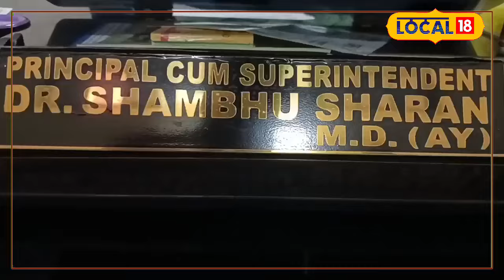Health News : घर में रखी इन चीजों से बच्चों का लूज मोशन होगा कंट्रोल! | Home Remedies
A small newborn baby is taken care of very carefully. Because children are delicate. All their needs are taken care of by their parents or elders in the house. In such a situation, when the child suffers from loose motion like stomach upset, then you can cure it with the household items kept at home.
छोटे नवजात शिशु की देखभाल बहुत ही सावधानी पूर्वक की जाती है. क्योंकि बच्चे नाजुक होते हैं. उनकी तमाम जरूरतों का ध्यान उनके माता-पिता या फिर घर के बड़े लोग रखते हैं. ऐसे में जब बच्चे को लूज मोशन जैसे पेट खराब जैसी बीमारी हो जाए, तो घर में रखे घर की सामग्रियों से इसे आप ठीक कर सकते हैं.

 2023 India State Legislative Assembly elections | एमपी चुनाव परिणाम 2023 | mp election result 2023 | राजस्थान चुनाव रिजल्ट 2023 | Rajasthan Election Result 2023 | छत्तीसगढ़ चुनाव परिणाम 2023 | Chhattisgarh Election Result 2023 | तेलंगाना चुनाव परिणाम 2023 | Telangana Election Results 2023 LIVE | विधानसभा इलेक्शन रिजल्ट | इलेक्शन रिजल्ट 2023 | विधानसभा इलेक्शन काउंटिंग | इलेक्शन काउंटिंग लाइव अपडेट | विधानसभा चुनाव काउंटिंग | विधानसभा चुनाव मतगणना | 2023 भारत राज्य विधानसभा चुनाव | मतगणना | मध्य प्रदेश और छत्तीसगढ़ में मतगणना |